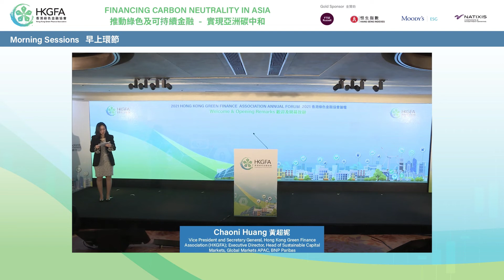2021 HKGFA Annual Forum Opening Remarks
The 2021 HKGFA Annual Forum was well attended by over 1000 audiences on 30 November 2020.

Listen to the Opening Remarks from Mr. Paul Chan, Hong Kong S.A.R. Financial Secretary about the latest green and sustainable finance and regulatory developments in Hong Kong.

LinkedIn: @Hong Kong Green Finance Association